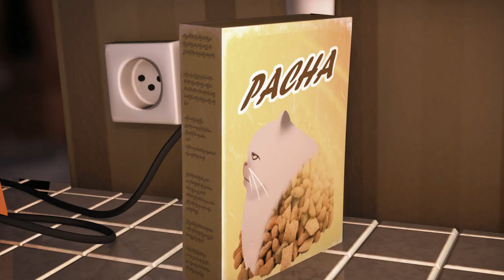Destiny (Animation)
Destiny (2012), created and realised by Fabien Weibel, Sandrine Wurster, Victor Debatisse and Manuel Alligné.
Music and sound: Antoine Duchêne